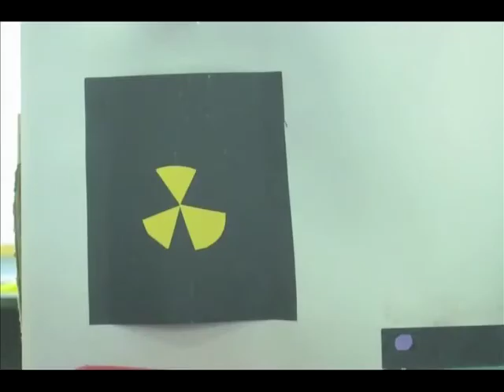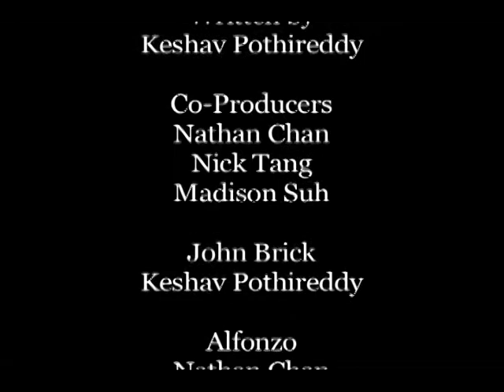Firestarter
This video was written, directed, and edited by the students at Fairfax Collegiate Summer Program. to learn more!